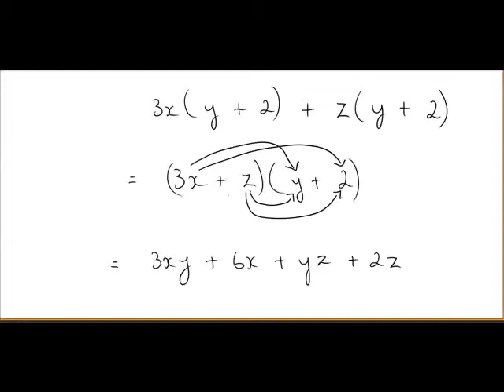Factorising by grouping Part 2 (MathsCasts)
Examples of how to factorise expressions whose terms don't have any common factor (other than 1) by grouping pairs that do have factors in common.